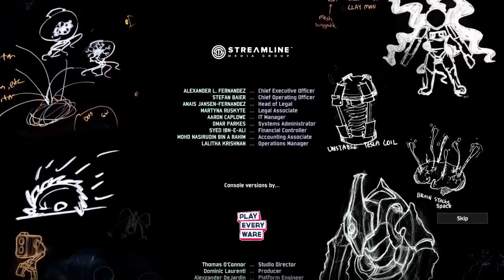Mercenary vs Mithrix, the King of Nothing (Eclipse 2)